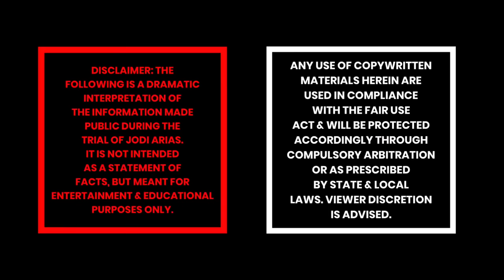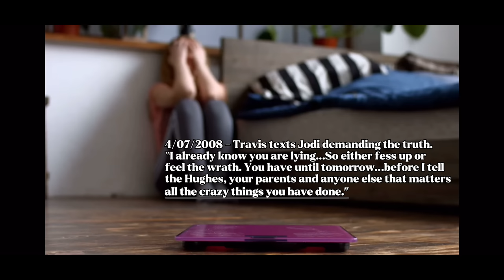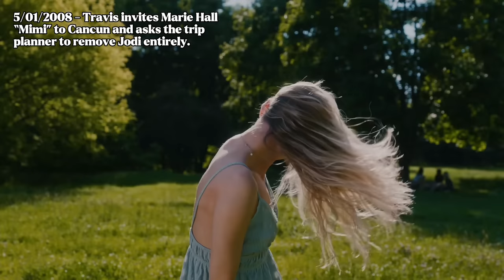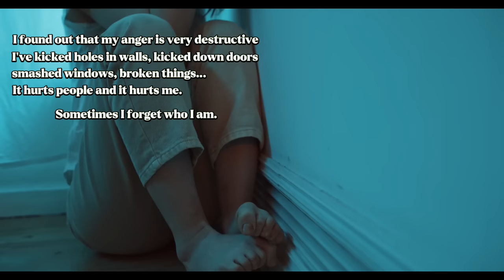Jodi Arias - Through the Eyes of a Pathological Liar - Ep. 2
In this episode we will continue to explore the conversation between Jodi Arias & Detective Flores in the early days of the investigation.

(OPENING CLIP) This is my dramatic interpretation of what Jodi may have been thinking in the days leading up to the homicide. It is not meant as a statement of facts but rather my view of what may have occurred preceding the events on June 4th, 2008.

Qualifications: Our research was reviewed and produced by a team of professionals including a practicing legal expert & law professor as well as a former trial attorney.

Music: @oakstudiosok “Suspense Scary Music - Best Dark Music & Eventide - Nostalgic Acoustic Guitar (Background Music)